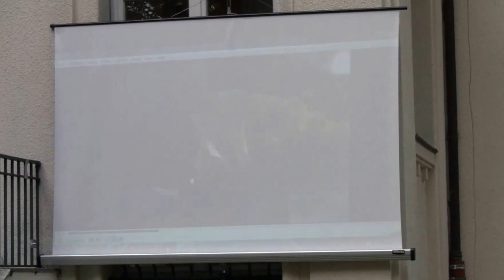Reception at Pakistan House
Ambassador Syed Hasan Javed hosted a Reception-dinner in honor of the participants of the International Futures Course, German International Diplomatic Institute, Berlin at Pakistan House last evening. Speaking on this occasion the Ambassador highlighted the historical linkages between Pakistan Germany relations. Director Program, Ambassador (Rtd.) Mr. Peter Gottwald thanked the Ambassador for hosting the reception and providing an opportunity to the participants to know about the cultural heritage of Pakistan. A documentary about the people, culture and landscape of Pakistan was also shown to the participants .Here are a few glimpses of the event.